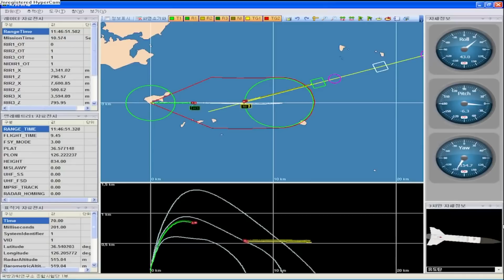VL-SRSAM Missile Tested Successfully | Tata Kestrel Deployed in Ladakh